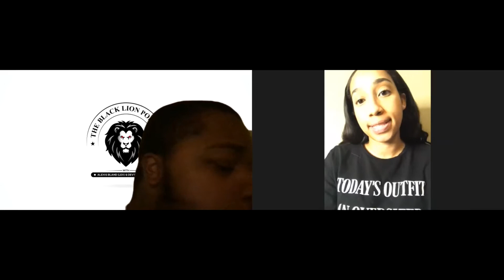THE BLACK LION PODCAST EPISODE 57 INTERVIEW WITH CIERRA WILLINGHAM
Cierra Willingham
A former Nursing Assistant in Oncology Part-time
Ambassador For Total Life Changes
She explains how and why she made a total life change and how the products and community of TLC improves her self awareness and well being. She discusses her daily routine and some of her present and future goals.  Contact follow her:

Support her ⤵️